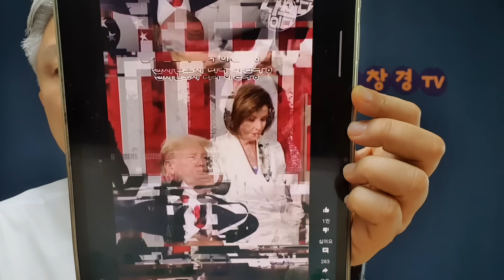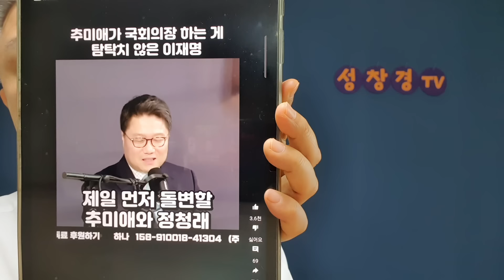분열하는 개딸들, 이재명 난리났다. 그 원인은 추미애?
추미애가 민주당의 분열의 아이콘으로 등장...